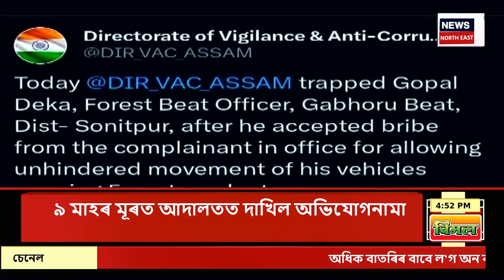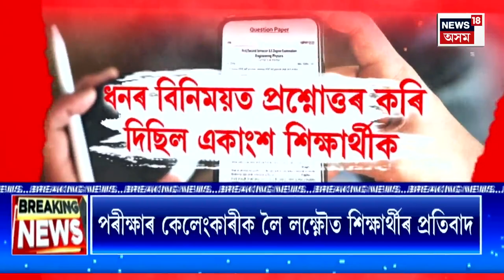CITY NEWS : শোণিতপুৰৰ গাভৰু বীটৰ বন বিষয়াক গ্ৰেপ্তাৰ | Forest Official Arrested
CITY NEWS | শোণিতপুৰৰ গাভৰু বীটৰ বন বিষয়াক গ্ৰেপ্তাৰ
0:00 Intro
1:34 ২০১৩, ১৪ বৰ্ষৰ APSC কেলেংকাৰীৰ অভিযোগনামা দাখিল